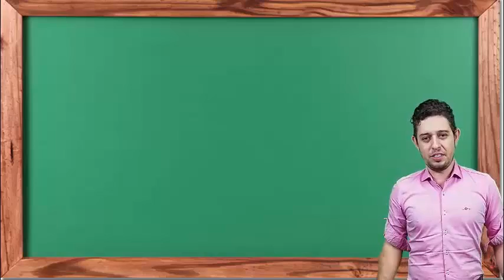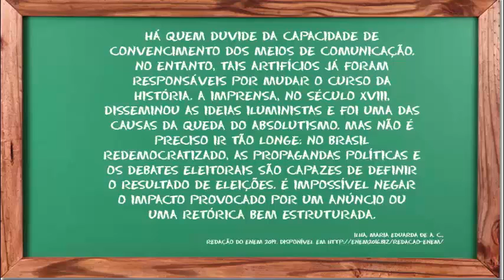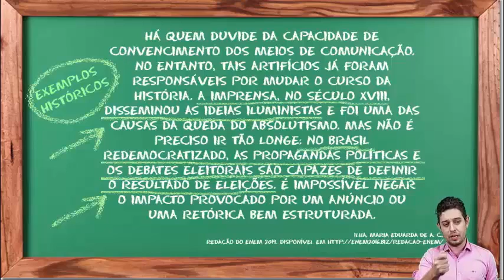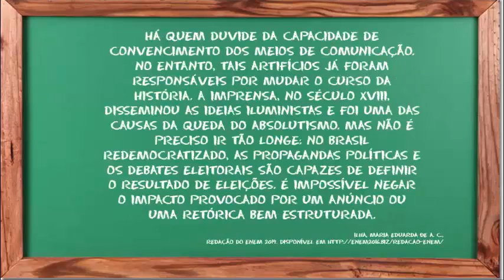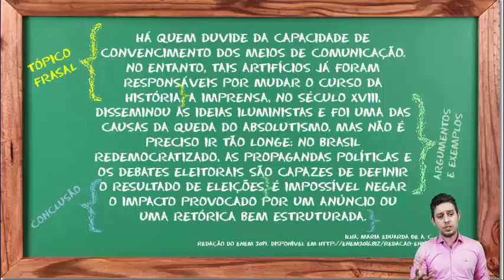A natureza do texto dissertativo